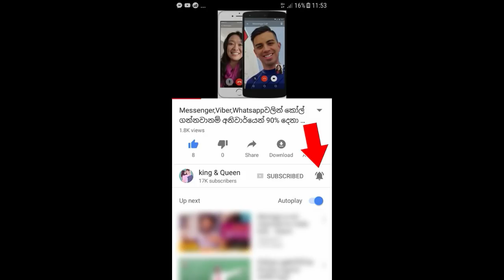මාත් එක්ක පාරේ පිස්සු නටපු එකාමද මේ ඉන්නේ කියලා මට හිතෙනවා කවදා හරි උඹට කියන්න දෙයක් තියේවී හර්ෂණ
"ඒ දවස්වල මාත් එක්ක පාරේ පිස්සු නටපු එකාමද මේ කියලා මට හිතෙනවා අද හර්ෂණව දැක්කම"    ඇක්සිඩන්ට් එකක් නිසා කකුල් දෙකත් නැතිවෙලා හැමදේම අහිමි උන හර්ෂණ ගැන හොඳම යාලුවා කියූ සංවේදී කතාව. කාටවත් මෙහෙම වෙන්න එපා